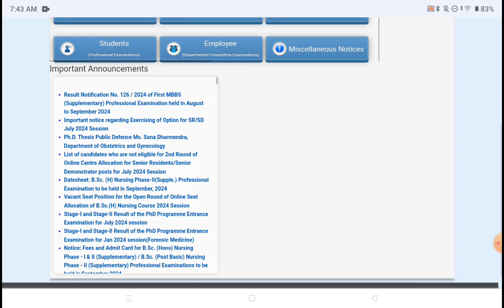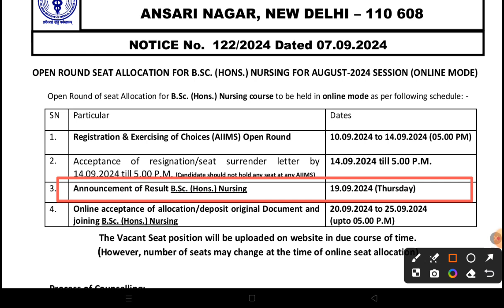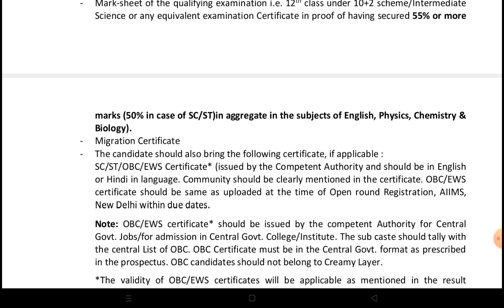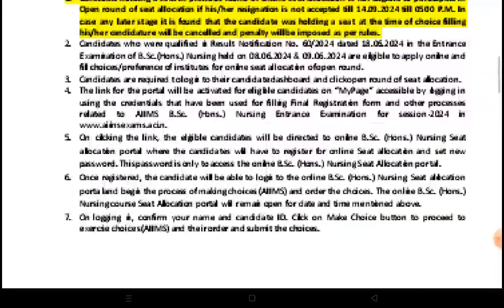AIIMS BSC NURSING OPEN ROUND RESULT कब तक आयेगा‼️important DOCUMENTS REQUIRED IN ADMISSION PROCESS 🤩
tages 📌📌
aiimsbscnursingopenroundvacentseat& counseling kabtakaayega
aiimsbscnursingopenroundrules&regulationALLOTMENT matrixreleease
AIIMS BSC NURSING UPGRADE केसे करें
AIIMS BSC NURSING COUNSELING SCHEDULE choice preference
AIIMS BSC NURSING COUNSELING KAB SE HOGA

aiims paramedical syllabus ka h Offered 2022
aiims me admission ka neet score pertion Important Date:
aiims
Registration
AlIMS Paramedical 2022 Application Form: Status of Basi
Registration
AllIMS Paramedical Application Form 2022: Code
Generation
AlIMS Paramedical Application Form 2022: Final
Registration